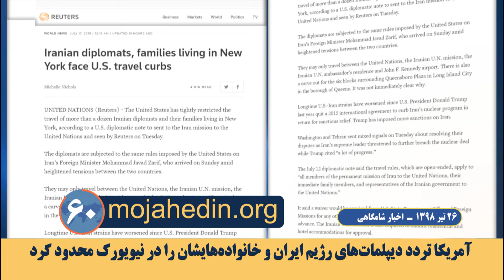مهمترین اخبار ایران وجهان در ۶۰ ثانیه اخبار شامگاهی ۲۶تیر ۹۸